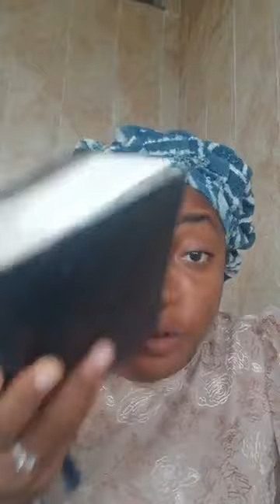La discipline de la vision